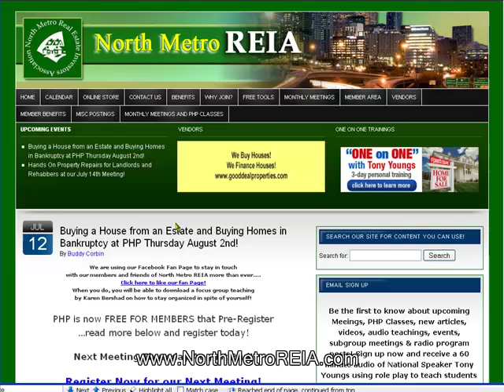How to Buy a House from an Estate!...Only 50 Seats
Buying a House from an Estate and Buying Homes In Bankruptcy are the topics at our upcoming PHP Class.  Our teacher is National Speaker Tony Youngs.  He will discuss what he has learned traveling the country teaching students one on one these buying strategies.  North Metro REIA.com provides quality education, support, & networking for Real Estate Investors - Focus groups, Business Expo, Main Speaker with local Sub Groups. Over 70 hours of recorded training online & a 2% Rebate on all Home Depot Purchases! for more information!Distributed by OneLoad.com